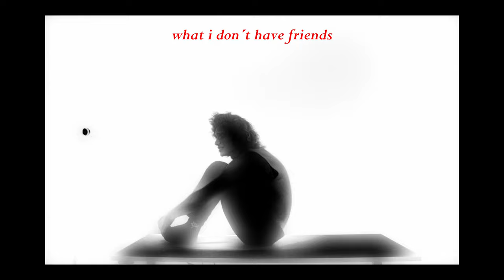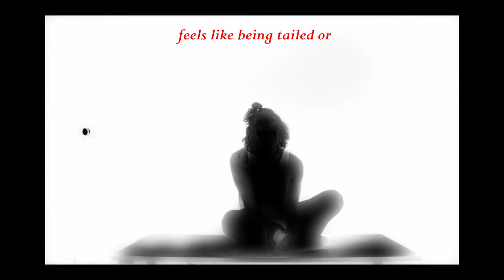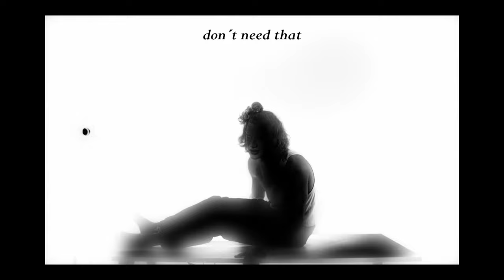pine kill - FRIENDS (Official Music Video)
Director : Max Kleemof .
Production : Max Kleemof .
Operator : Max Kleemof .